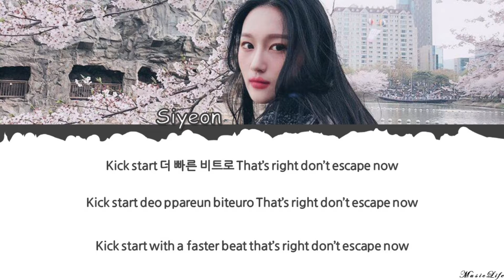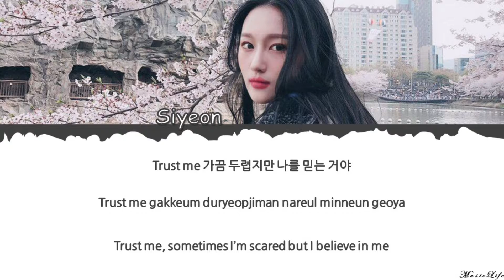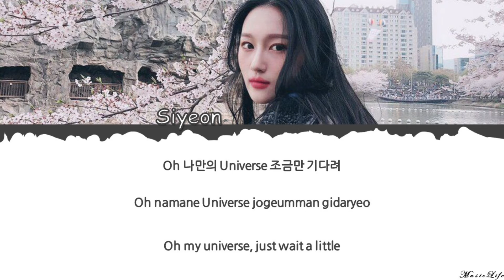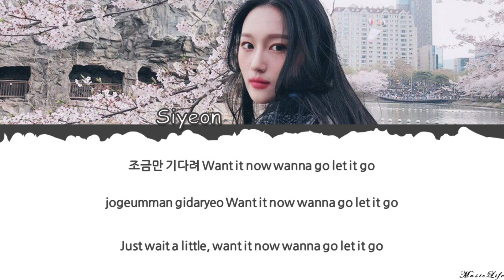Dreamcatcher Siyeon(드림캐쳐-시연)_"Good Sera"_Lyrics [Color Coded_Han_Rom_Eng]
💜By-Music_Life

___________[Song Information]______________

☆Artist → Dreamcatcher Siyeon(드림캐쳐-시연)
☆Name → Good Sera
☆Album → Into the Ring OST Part.1
☆ Entermaiment → Happy Face Entertainment